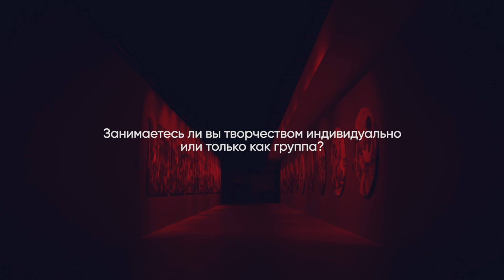МТС | Мне Только Спросить | AES + F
Все, что ты хотел знать об арт-группе AES+F, но боялся спросить — мы спросили за тебя. Современное искусство, видеоарт, секреты кухни — все как ты любишь. Чекай новое видео и наслаждайся.